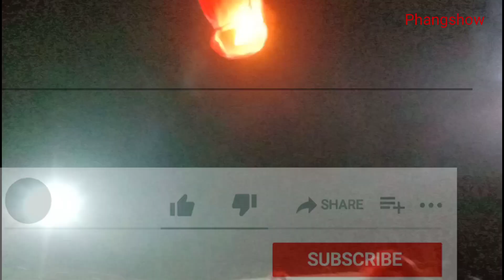Hamari Diwali.. SSB ki Diwali.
army ki Diwali . ssb ki